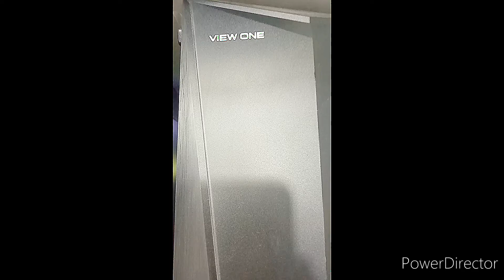#View One Best Budget Desktop RGB Gaming cooler csing Overview# পাচ্ছেন একদম পানির দামে !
View One# RGB Gaming# Cooler Casing # Last afternoon Story#

Level-6(5th Floor), Shop No 75 & 81
Shah Ali Plaza, Mirpur-10, Dhaka 1216
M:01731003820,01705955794